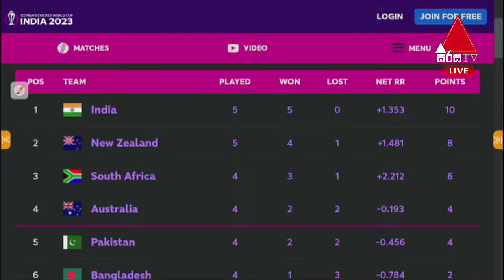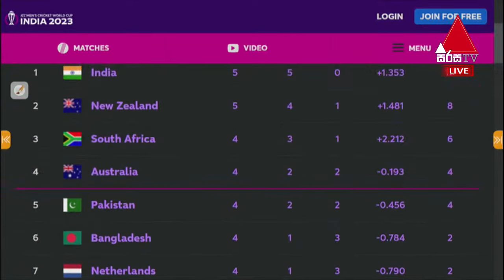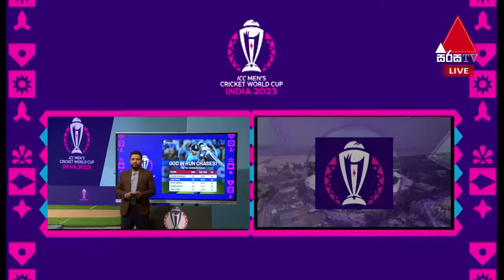🔴 LIVE | 22nd Match CWC23 | Pakistan vs Afghanistan 🏏 🏆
The Cricket Show - ICC Cricket World Cup 2023
22nd Match CWC23 | Pakistan vs Afghanistan
Match Prediction | 22nd October 2023🔥⏳🏏